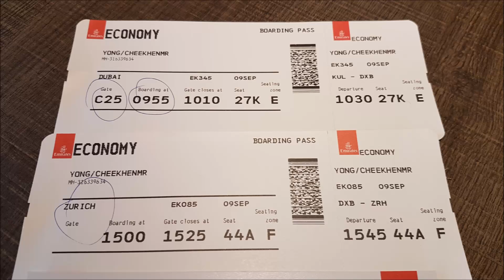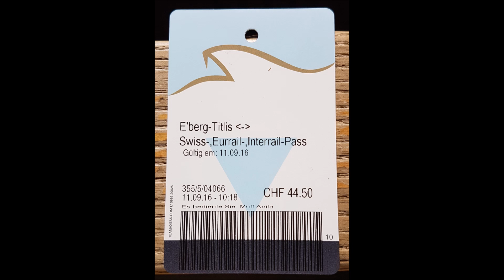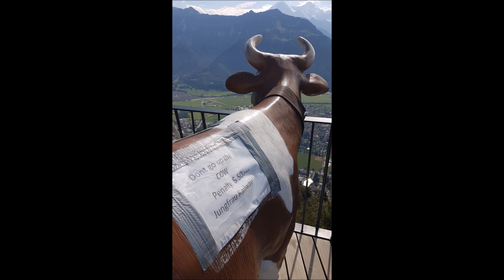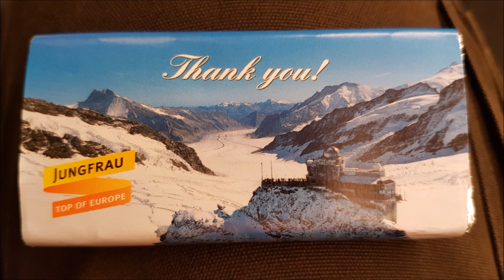Switzerland Trip (Bern, Thun, Luzern, Interlaken)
10 September 2016 to 14 September.